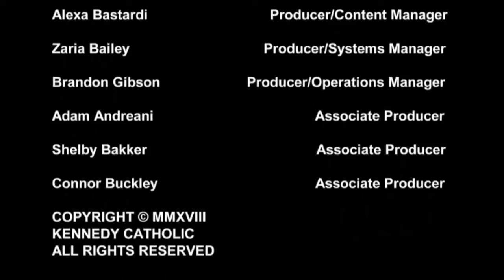Kennedy Live 4.19.18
Kennedy Live - Kennedy Catholic High School's morning broadcast of news, sports, and history.
Anchors- Liana Devito, Tiffany Moreno
This Day in History- Markela Neoyftides
Sports- Brandon Gibson
Soundboard- David Golematis
Switch - Cassandra Joseph
Content Creator - Alexa Bastardi
Camera Operators- Skylar Johnson, Julian Achelmann
Editor - Brandon Gibson